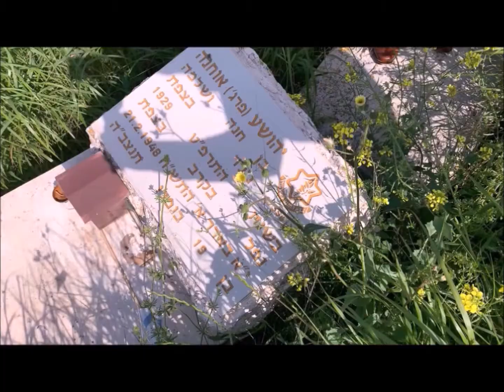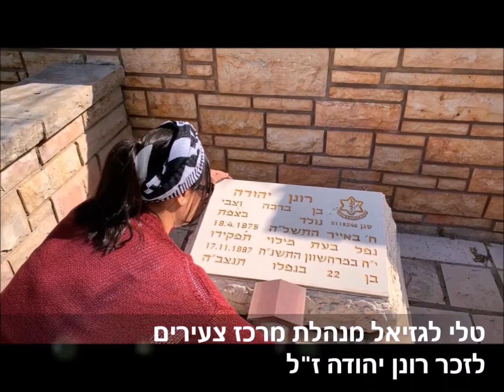החלל שנותר בי- פרויקט עיריית צפת לרגל יום הזיכרון לחללי מערכות ישראל 2020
סיפור הנופלים- עיריית צפת עם פרויקט הנצחה מיוחד לזכר החללים